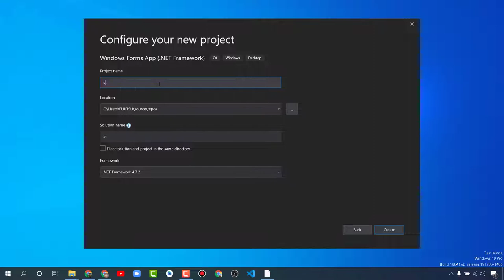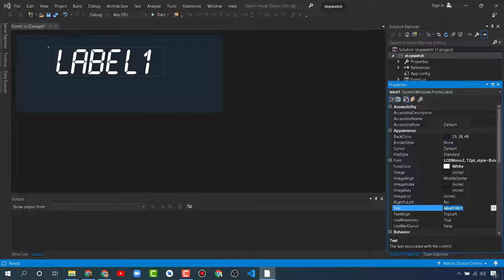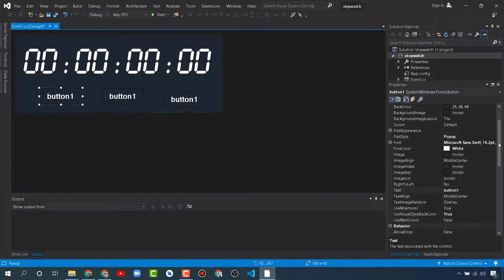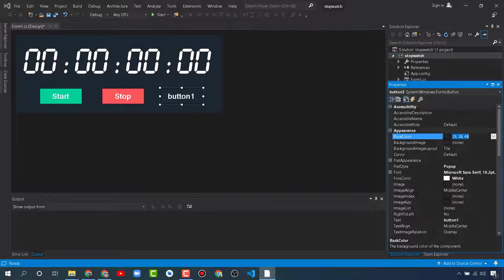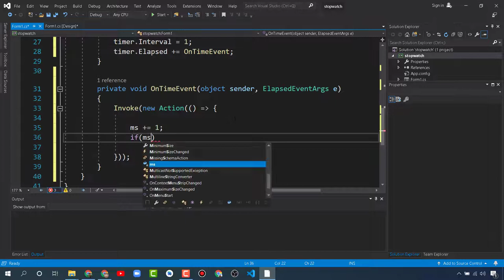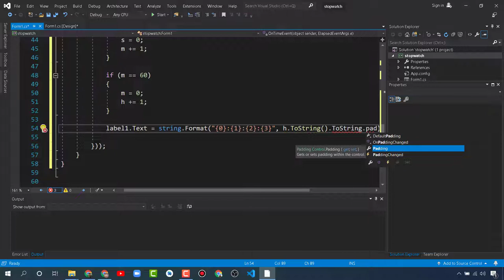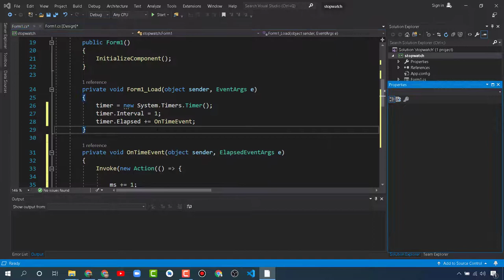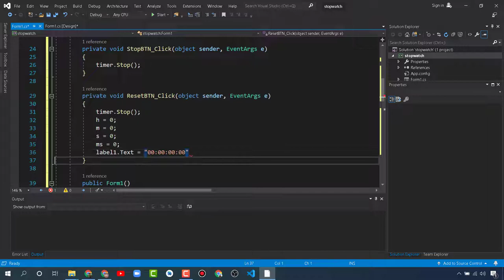How To Create Stopwatch Using C# - Visual Studio Tutorials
How to make stopwatch using c#, how to create stopwatch timer, stopwatch timer, stopwatch in windows application form, stopwatch project, stopwatch tutorial, stopwatch with c#, stopwatch in c# winform, winform tutorials, c# winform projects.